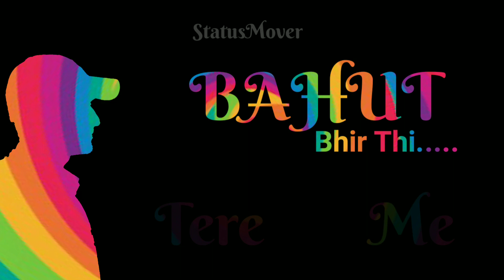Sad dialogue black screen whatsapp status|alone status for boys tik tok|status mover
whatsapp status video
30 second whatsapp status
whatsapp video
whatsapp status
30 second status
30 sec status video
30 second video
30 second emotional status video
30 second love video
30 second sad video
30 second cute love whatsapp status
30 s story video
30 second video whatsapp_status with lyrics